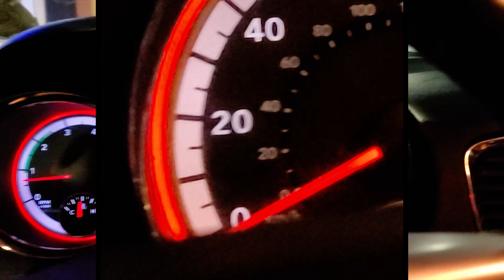585 Garage Cinema #2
Here is 585 Garage Cinema #2!
Tyler David
Carter Helch
Cody Hobbs
Matthew Kucmerowski